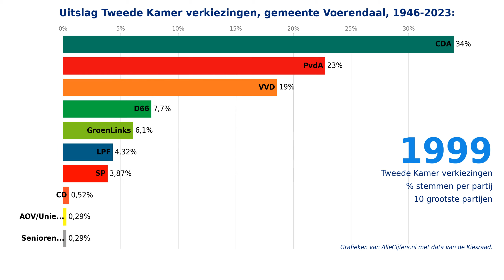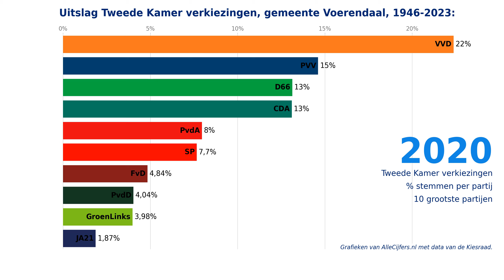Verkiezingen voor de Tweede Kamer, uitslagen 1946-2023 voor de gemeente Voerendaal.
Welke politieke partijen zijn in de gemeente Voerendaal het populairst? Bekijk hier de verkiezingsuitslagen voor de gemeente Voerendaal van de Tweede Kamer verkiezingen in de periode van 1946 tot en met 2023. Met cijfers en grafieken over 24 verkiezingen samengevoegd tot 1 video-animatie!

Hoeveel stemmen kregen politieke partijen als de PVV, Partij van de Arbeid / GroenLinks, de VVD, NSC, de BBB, D66, het CDA, de SP, de Christen Unie, JA21, Forum voor Democratie, Volt, DENK en de Partij voor de Dieren in de afgelopen verkiezingen voor de Tweede Kamer van de stemmers in de gemeente Voerendaal? Bekijk deze video-animatie waarin de grootste partijen voor de opeenvolgende landelijke verkiezingen voor de Tweede Kamer in duidelijke grafieken getoond worden! Met de verkiezingsuitslagen voor de gemeente Voerendaal voor de periode van 1946 tot en met 2023.

Kijk op voor nog veel meer cijfers en grafieken over de verkiezingen in de gemeente Voerendaal. Deze pagina toont alle uitslagen van de verkiezingen voor de Tweede Kamer, de Provinciale Staten, het Europees parlement, het Waterschap en de gemeenteraad!

Download alle data over de verkiezingen in de gemeente Voerendaal samen met heel veel andere statistieken in diverse Excel documenten via de website van OpenInfo, zie